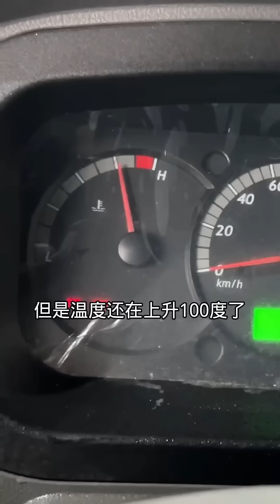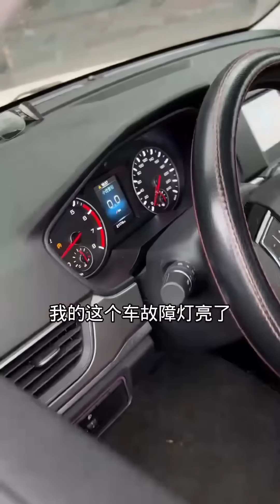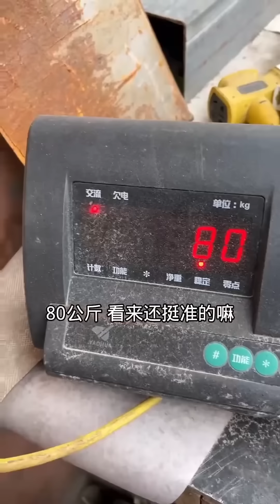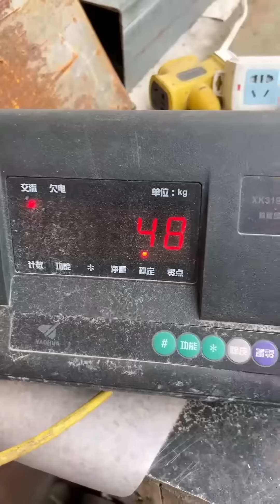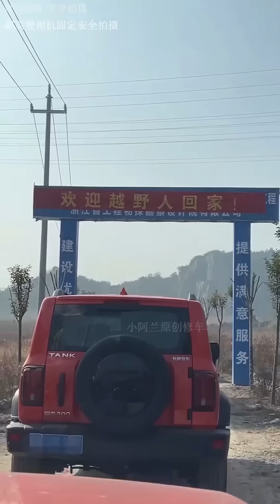小蘭修復小貨車引擎高溫，排氣管都燒紅了，機油都變成白色的【小阿兰修车】